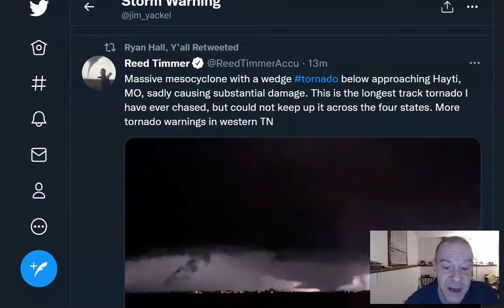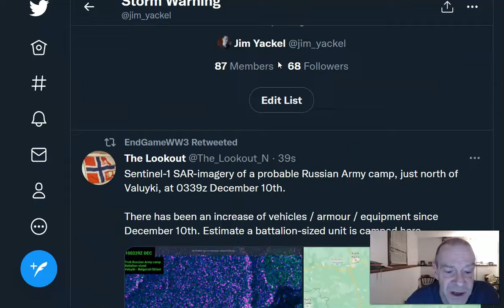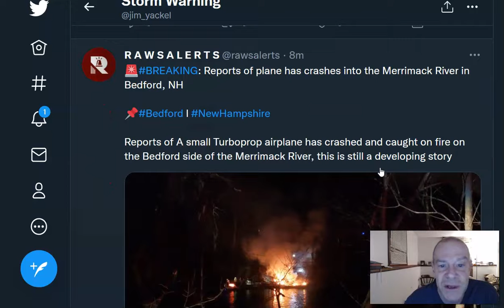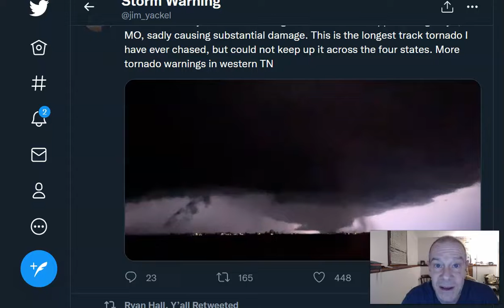Tornadoes Ravage Multiple States - Something Supernatural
A developing story; pray for those impacted